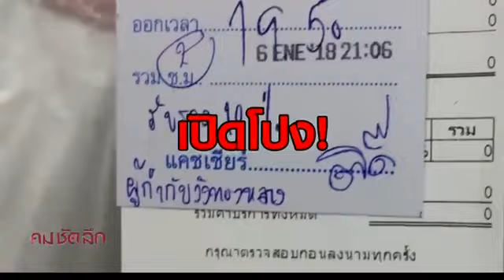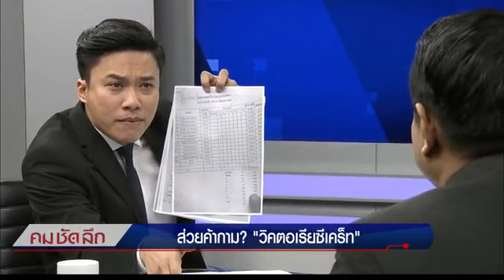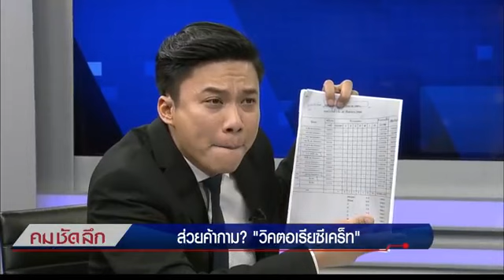คม ชัด ลึก ส่วยค้ากาม วิคตอเรียซีเคร็ท